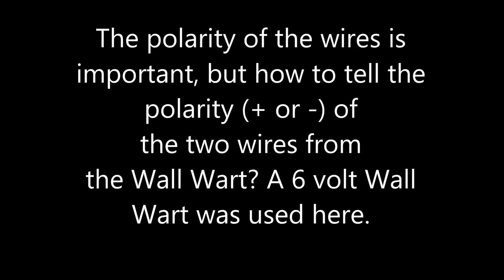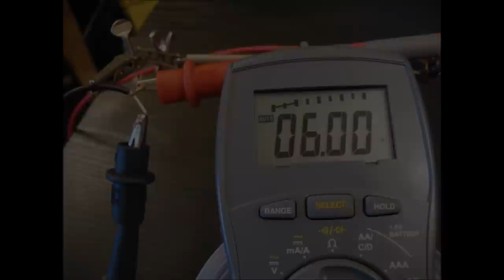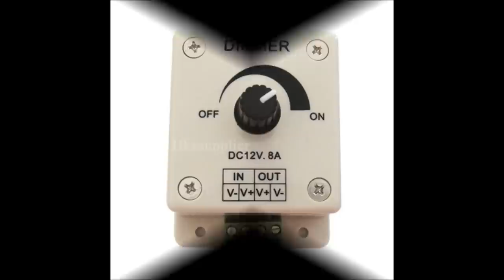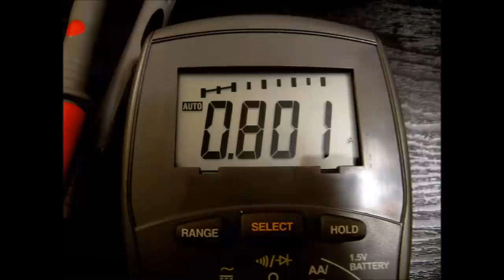Making an LED illumination setup for a microscope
I wanted to use LED illumination for my Nikon Labophot microscope. With help from members of the Yahoo Groups, "Microscopy as a hobby or profession," and "Amateur Microscope Club" I was able to create a functional LED illumination setup. Although made for a Nikon microscope, the concepts and components involved may be applied to almost any compound microscope.

I needed four items: the LED itself, a source of DC power, a means of varying the brightness of the LED, and a heat sink for the LED. And I needed to buy and learn to use a multimeter. What follows is a description of each item and where to find it.

The LED I chose was a Cree XT-E neutral white. Search eBay for "Cree XT-E neutral white LED."

I tried two sources of DC power, both having 12 volts and 2 amps. I first used a "Wall Wart" (search eBay for "12V 2A adapter"). I also used an inline power supply (do an eBay search for "12 Volt 2A 24W DC Switch Power Supply Driver For LED Strip Light Display"). If using the inline power supply, wire a small capacitor (Radio Shack Catalog #: 272-1070) across the output terminals of the power supply.

To control the brightness, I tried two devices. One device is a dimmer (do an eBay search for "DC 12V 8A LED Switch/Dimmer"). A 10 ohm, 10 watt resistor (Radio Shack Model: 271-132 | Catalog #: 271-132) was wired between the negative output of the dimmer and the LED to limit the current going to the LED.

The other device used for varying the brightness was a step down adjustable power module (do an eBay search for "LM2596S module"). The module was modified by removing the trim pot that varied the output voltage and replacing it with a 1K potentiometer used as a variable resistor (easily obtained on eBay or elsewhere). The 1K potentiometer I used will limit the voltage output of the module to about 4 volts. You must limit the current output of the module to less than the maximum current your LED can handle. I set mine to about 800 milliamps, well below the 1,500 milliamp maximum for the Cree LED.

The module was placed in a project box (Radio Shack Model: 270-1806 | Catalog #: 270-1806) which was absurdly too large, but I happened to have it on hand. A knob (Radio Shack Model: 274-433 | Catalog #: 274-433) was added to the potentiometer.

Either power supply may be used with either of the devices used to vary brightness.

and was described as, "Chipset Heatsink w/ 3M-8810 Adhesive - 22mm x 22mm x 25mm." The heatsink comes with double-sided thermal tape, so attaching the LED to the heatsink is easy.

To mount the LED/heatsink to the Labophot lamphouse, the small metal plates that would normally be just behind the bulb were removed by taking out the two tiny screws that hold them in place.